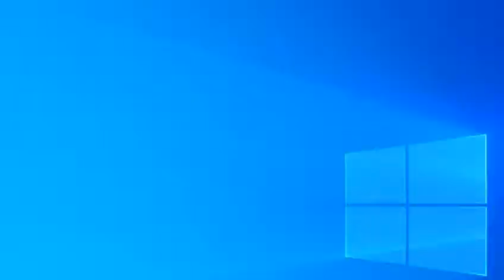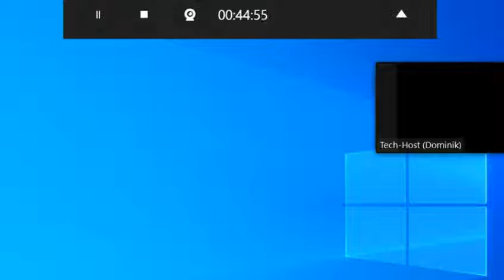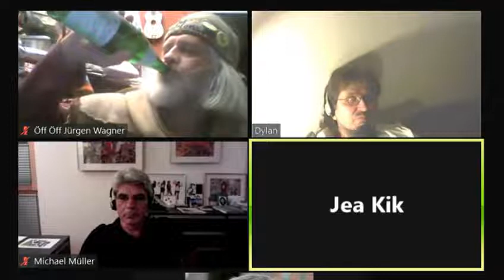M4H 4Futures Summit :DIE GEMEINWOHL-ÖKONOMIEN + Fridays for Future Hans-Werner Sinn Markus Krall GWÖ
483 Rainer Mausfeld Sahra Wagenknecht Kevin Kühnert. - Greta Thunberg Christian Felber Bhutan Bruttonationalglück Luisa Neubauer Carla Reemtsma Niko Paech Postwachstum Degrowth GWÖ Gemeinwohl-Ökonomie Quelle Greta Thunberg Fridays for Future Markus Krall Christian Felber Gemeinwohl-Ökonomie GWÖ Hans-Werner Sinn Cradle2Cradle Permakultur Bhutan Bruttonationalglück Sahra Wagenknecht Niko Paech Kevin Kühnert Rainer Mausfeld Luisa Neubauer Carla Reemtsma Postwachstums-Ökonomie Degrowth Andreas Michalsen Max Otte hans-georg maaßen WerteUnion ulrike herrmann Atlas Initiative Dr. med. Rüdiger Dahlke Scientists for Future KenFM Jörg Spitz Karl J. Probst Bürgerliche Revolution Ernst Wolff Corona Covid 19

MfG

Kostenlose Telefon-Konferenzen weltweit:
8-stelliger beliebiger Einmal-Zugangs-Code